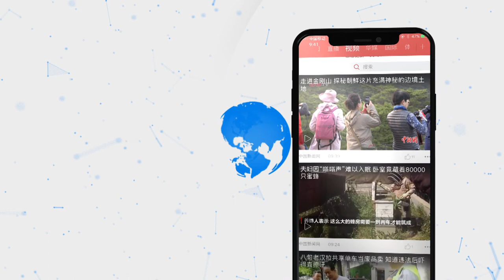两岸“小三通”航线双向暂时停航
2月10日，记者从厦门边检总站同益边检站获悉，厦金“小三通”客运航线当天起双向暂时停航，恢复时间另行通知。往年春节人流如织的厦门五通码头候船楼，如今除了少量工作人员外，空空荡荡较平常冷清了许多。自2001年1月开通以来，两岸“小三通”航线不断拓展，已成为两岸人员往来的黄金水道。来自福建海事局的统计数据显示，2020年春运1月10日启动至2月7日，两岸“小三通”航线船舶运行1078艘次，运送旅客量9.225万人次。